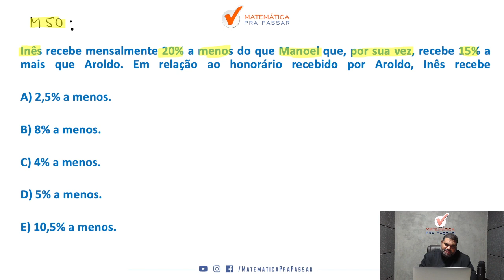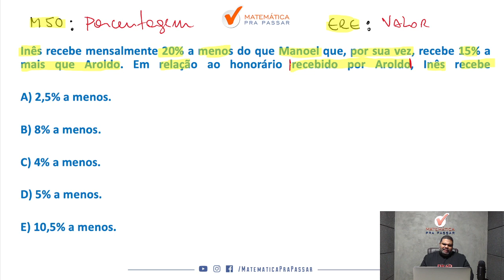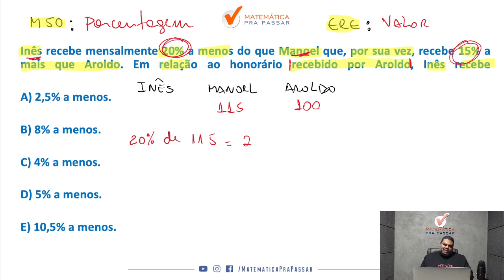Porcentagem - 86% erram - Quiz MPP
Você quer aprender Porcentagem para concursos?

Então você precisa aprender com esse vídeo onde nosso professor, Marcão, mostra quiz de Porcentagem. Para garantir muitos pontos na prova da Matemática e mandar muito bem na prova do seu concurso.

Para você ser aprovado nos concursos precisa mandar muito bem em matemática e com esse vídeo você irá ter um Guia Prático para interpretar e saber o que utilizar nas questões de Porcentagem para concurso.

Agora basta dar o play no vídeo e aprender Porcentagem - 86% erram - Quiz MPP